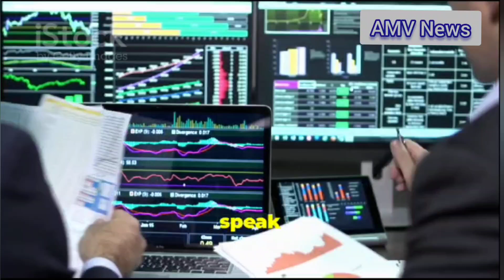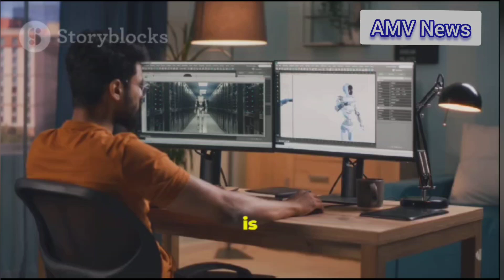How India is growing at very fast rate l India's Growth: A Rising Global Power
**Title:** *India's Growth: A Rising Global Power*

**Description:**
India, a nation of over 1.4 billion people, is emerging as one of the fastest-growing economies in the world. With advancements in technology, infrastructure, and sustainable energy, India is transforming its landscape and becoming a hub for global innovation. From space exploration to digital revolution, India's journey to becoming a global powerhouse is driven by a young, vibrant population and ambitious government initiatives like 'Make in India' and 'Digital India'. This video explores India's impressive growth across sectors like education, healthcare, agriculture, and trade, and how it's positioning itself as a leader in the 21st century.